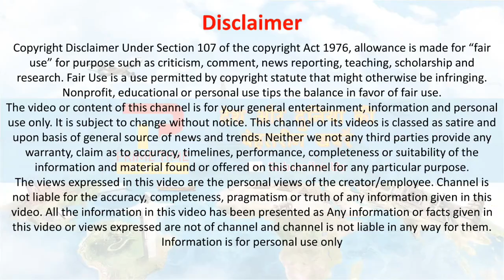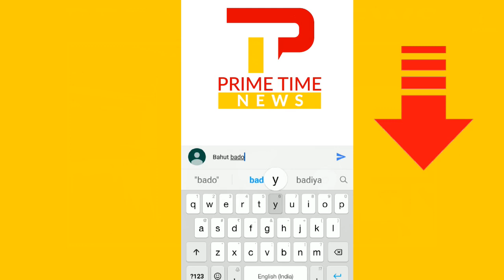वाराणसी की धरती से Narendra Modi ने किसानों पर बोली बड़ी बात | PM Modi